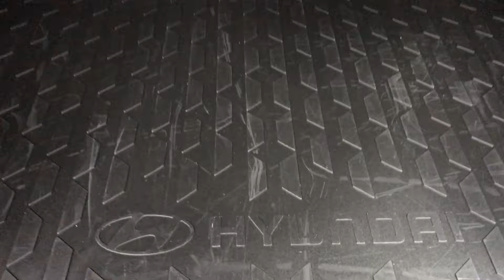Hyundai KONA 1.0 T-GDi N Line SUV 5dr Petrol| Richmond Motor Group | Hampshire, West Sussex & Surrey